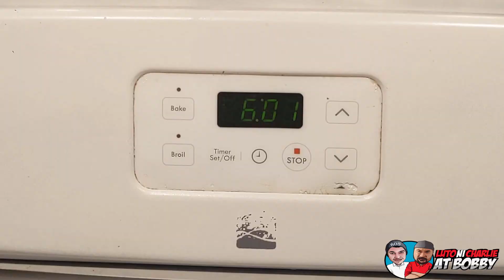HOW TO MAKE BEST SMOKE TINAPA (smoked fish) 🐟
Ingredients used:
6 Fish (mackerel)
1/2 cup Kosher Salt Coarse
Annato Oil (1 packet of Annato seeds & 2 cups of Canola Oil)

Marinade:
1 cup Soy Sauce
1/2 cup fresh lemon juice
5 tbsp Hickory liquid smoke
5 tbsp Annato Oil

Main Song: Roa - Wishes
Roa: